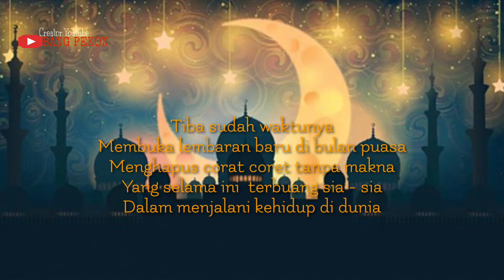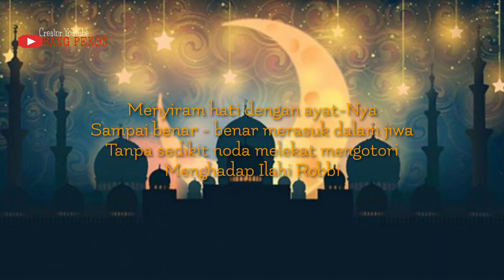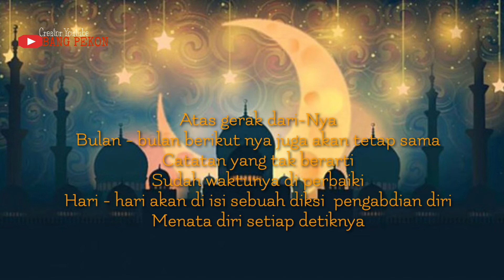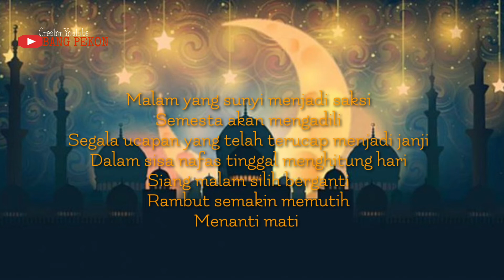LEMBARAN BARU || PUISI BULAN SUCI RAMADHAN || MENYENTUH HATI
LEMBARAN BARU

Tiba sudah waktunya
Membuka lembaran baru di bulan puasa
Menghapus corat coret tanpa makna
Yang selama ini  terbuang sia - sia
Dalam menjalani kehidup di dunia

Selama ini hanya
  Kesana
     kesini
         kembali
            kemari
                  putar lagi
             kesana
           kesini
         kembali
     kemari
 Tak ada arti

Kini di bulan ramadhan yang penuh pengampunan
Ingin mencatat  A sampai Z dengan perlahan
Mengeja sampai fasih dalam pengucapan
Untuk lebih mudah dalam penghafalan
Supaya selalu dalam jalan kebenaran

Menyiram hati dengan ayat-Nya
Sampai benar - benar merasuk dalam jiwa
Tanpa sedikit noda melekat mengotori
Menghadap Ilahi Robbi

Atas gerak dari-Nya
Bulan - bulan berikut nya juga akan tetap sama
Catatan yang tak berarti
Sudah waktunya di perbaiki
Hari - hari akan di isi sebuah diksi  pengabdian diri
Menata diri setiap detiknya

Malam yang sunyi menjadi saksi
Semesta akan mengadili
Segala ucapan yang telah terucap menjadi janji
Dalam sisa nafas tinggal menghitung hari
Siang malam silih berganti
Rambut semakin memutih
Menanti mati

Jadi untuk apa terus puaskan birahi ?
Sudah waktunya mawas diri
Menjadi pribadi yang lebih dekat pada pemilik hati

Catatan tiada akhir
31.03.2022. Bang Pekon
Arjasa Kangean

Nanti aku baca.
Atau mau curhat juga boleh nanti aku jawab dalam bentuk video Youtube.

Buat yang uda mampir thanks
Oy jangan sampai lupa tekan tombol 👇